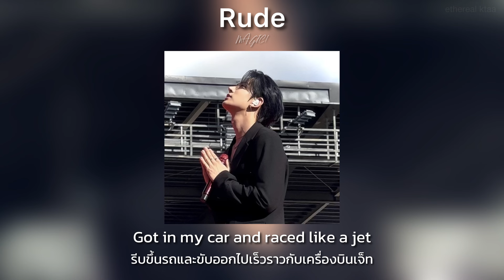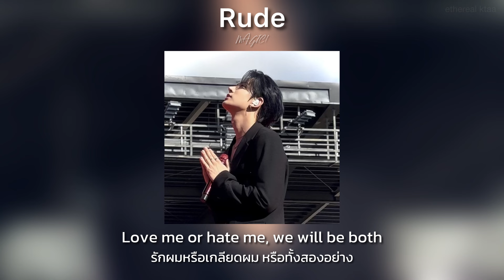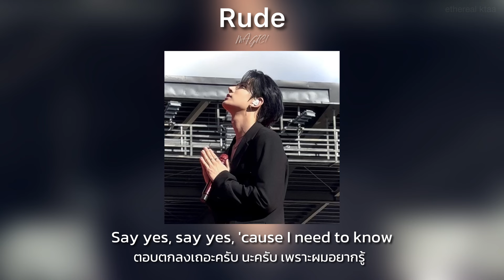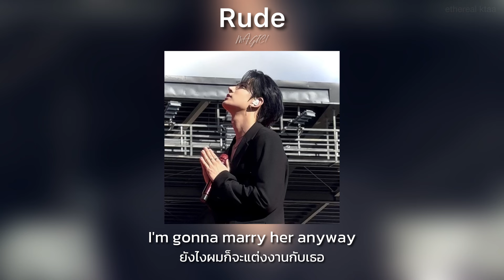(thaisub/แปลไทย) MAGIC! - Rude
Picture

Song :
MAGIC! - Rude (Official Video)

*แปลผิดพลาดตรงไหนขออภัยด้วยนะครับ
Thx ya💜